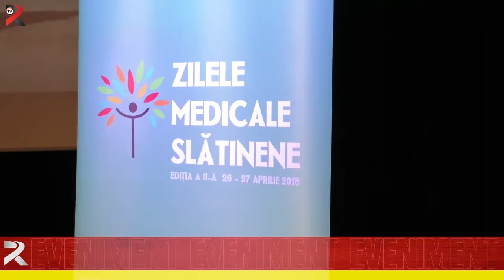Spitalul Județean de Urgență Slatina, între performanță și emoție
Spitalul Județean de Urgență Slatina organizează începând de astăzi, timp de două zile, ”Zilele Medicale Slătinene”, o amplă manifestare dedicată celor care zi de zi se luptă pentru viața pacienților care trec pragul acestei unități medicale. Programul este unul amplu și diversificat, menit să scoată în față atât noile tehnici de intervenție și modalități de tratare a bolnavilor folosite de medicii slătineni, cât și dorința acestora de a afla de la somitățile din domeniu noile tendințe în sectorul medical. Conducerea unității medicale dar și cea a Consiliului Județean le-a pregătit pentru angajații spitalului o serie de surprize emoționante.